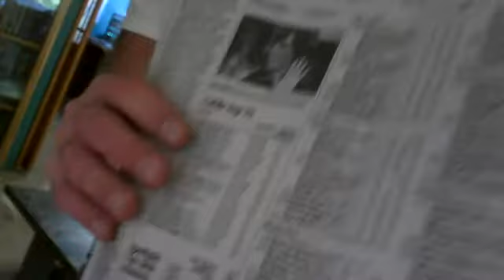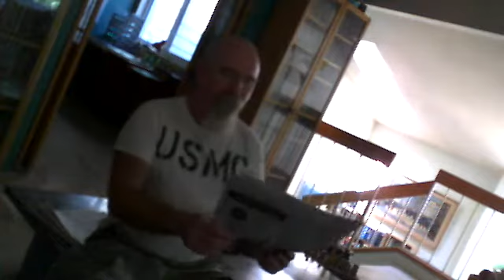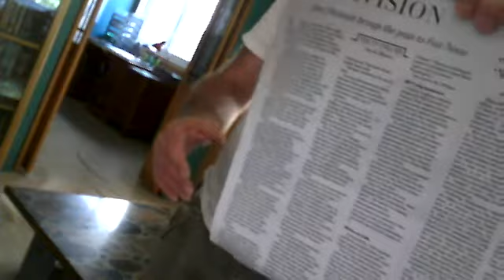More lowish ratings for Silver Spring's Discovery Communications. Lisa de Moraes again fawns all over Jon Stewart in today's Washington Post. The Baltimore Sun scales back the "B" freebie tabloid. Washingtonian salutes WJFK's Junkies. Bill Hess elevated to the program director chair at WMAL, and more rumors that the news talker may soon be heard on 105.9. And more in today's "Dave TV" at dcrtv.com.